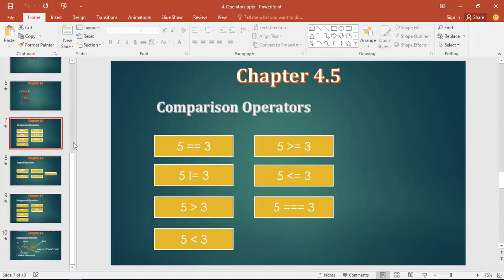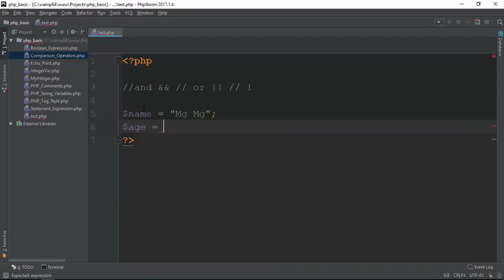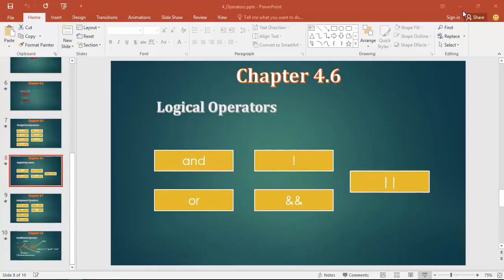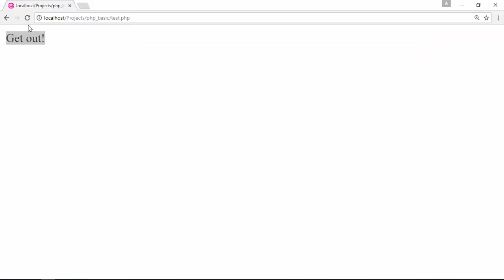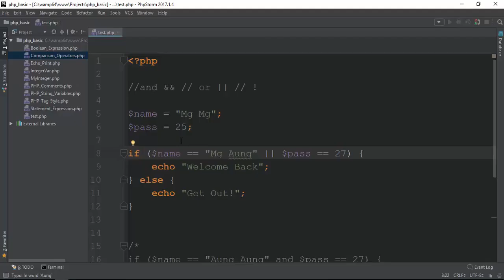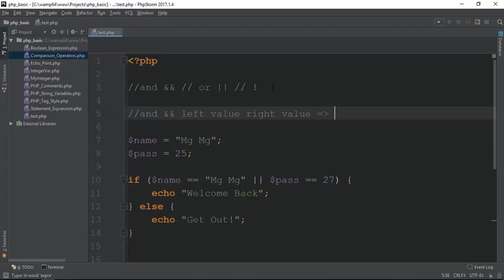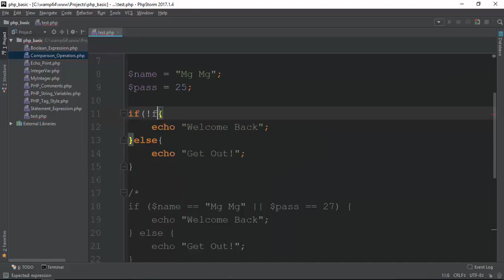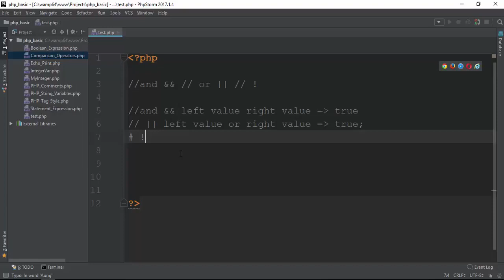037 logical operators